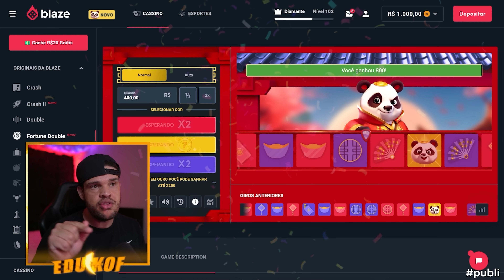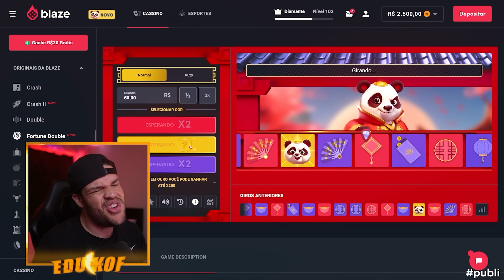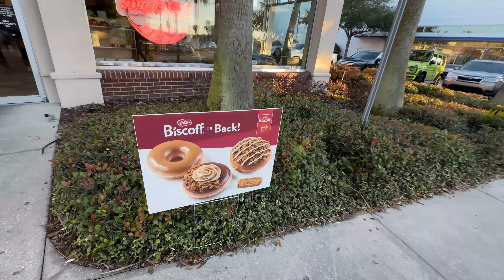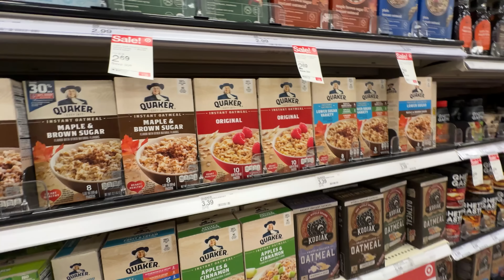PROVANDO NOVO DONUTS KRISPY KREME BISCOFF ‹ EduKof ›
Cadastre-se na Blaze usando meu código EduKof. Você deve ter mais de 18 anos para usar o aplicativo da Blaze.